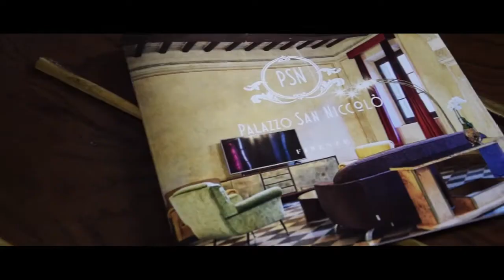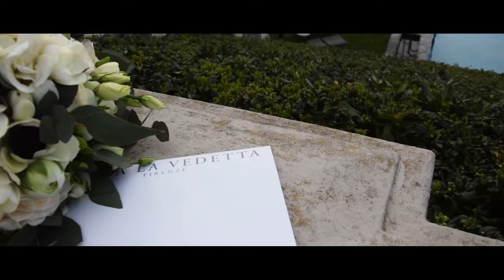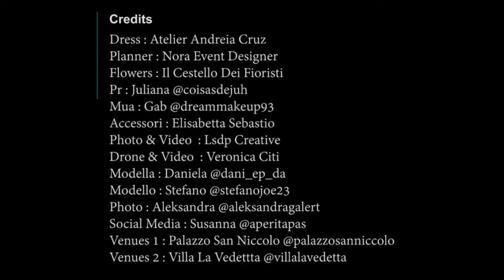Elopment a Firenze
Un sogno realizzato, una coppia innamorata che decide di celebrare il loro amore, con un dei panorami più mozzafiato del mondo: Firenze.

Abito da sposa: Atelier Andreia Cruz
Photo & video: LSDP Creative Wedding Studio
Wedding Planner: Nora  Event Designer
Floral Designer: Il Cestello Fioristi
Make up & Hair: Gabriela O. Strauneanu
Headpiece: Elizabetta Sebastio
Locations: Palazzo San Niccolò e Villa La Vedetta
Ringraziamenti: Juliana Silverio e Su Garoz